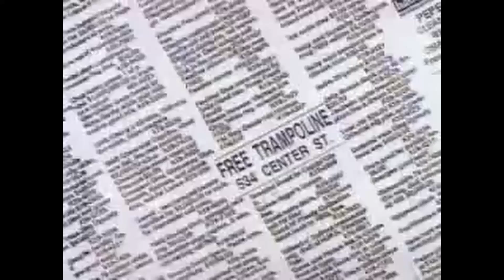(CVR Intern Video) TRAMBOPOLINE! mp4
There is a bit of ear rape in there.